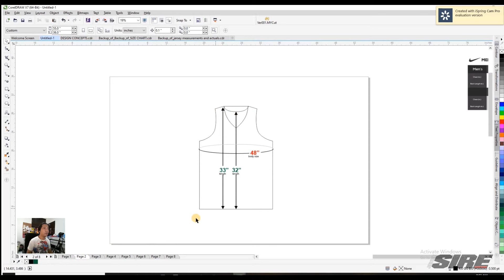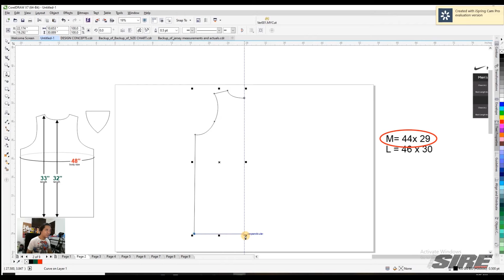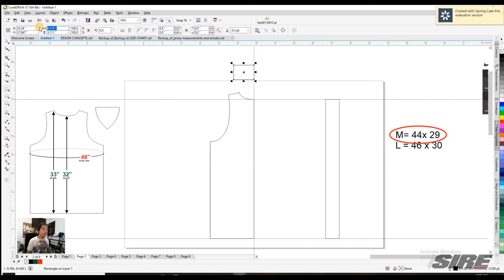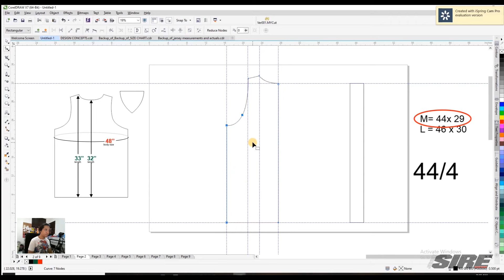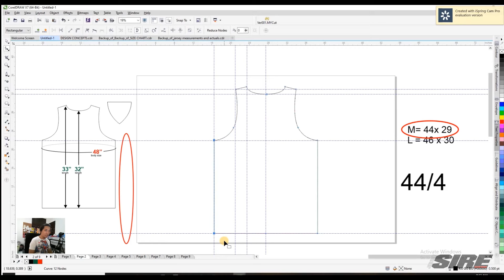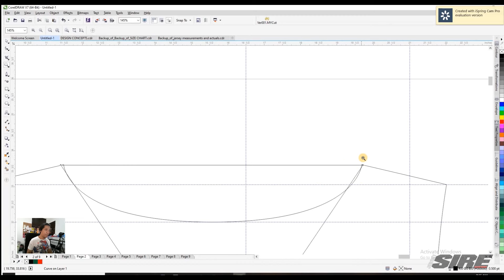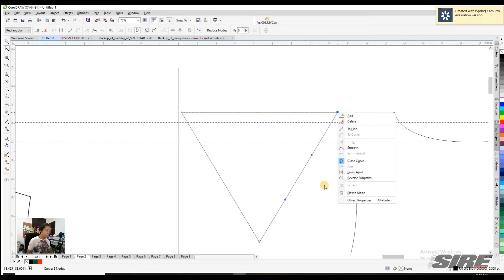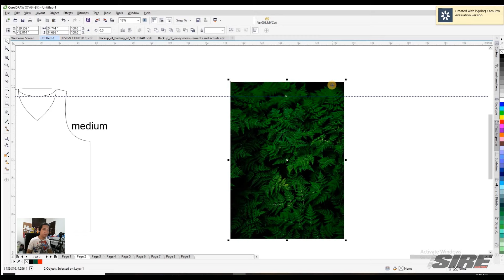Make your own Sublimation Jersey Pattern and Sizes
Para sa mga walang idea kung paano gumawa ng pattern ng Jersey gamit ang CORELDRAW.
Learn to make Sublimation Jersey Pattern using CORELDRAW.

Listen ad-free with YouTube Premium
Song
Energetic Upbeat Pop Uplifting Inspiring
Artist
StockSounds
HAAWK for a 3rd Party (on behalf of StockSounds); HAAWK Publishing